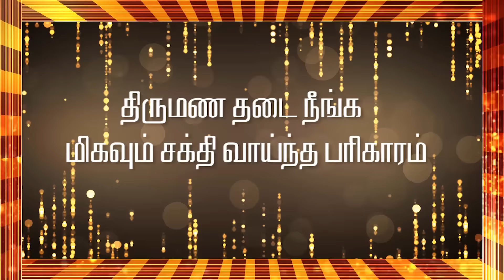திருமண தடை நீங்க மிகவும் சக்தி வாய்ந்த பரிகாரம் - Harikesanallur venkatraman Ayya - NNTV